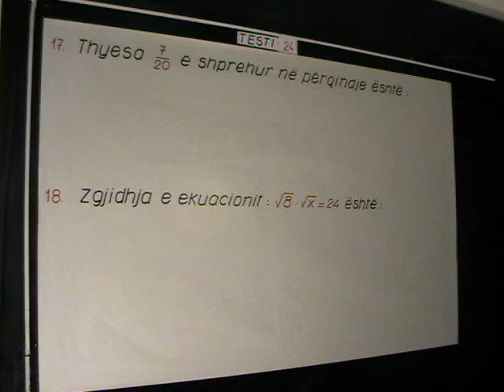q47 MOV02E chunk 1